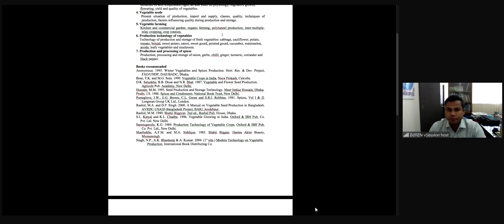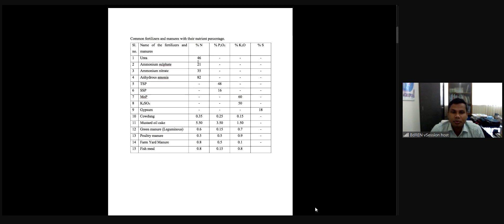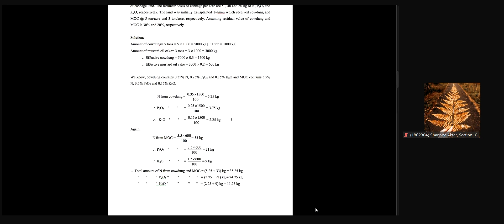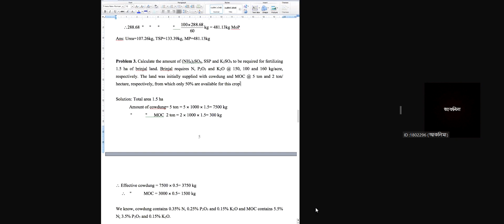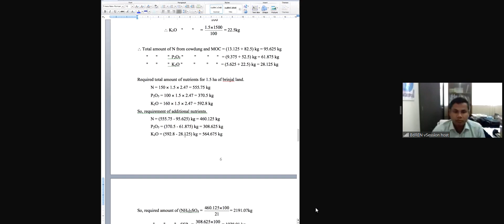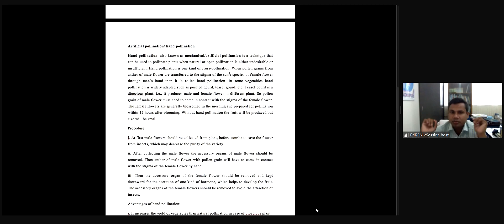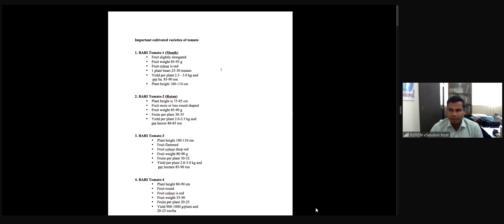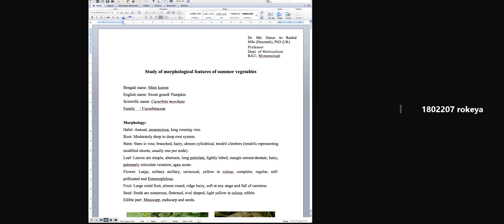24042021 HORT PRAC(Estimation of Manures & Fertilizer Doses for Different Vegetable Crops-Harun Sir)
Estimation of Manures & Fertilizer Doses for Different Vegetable Crops
Course Teacher- Dr. Md. Harun Ar Rashid
Designation- Associate Professor